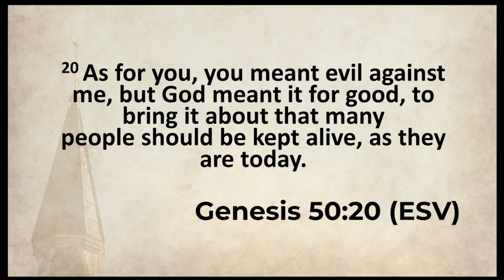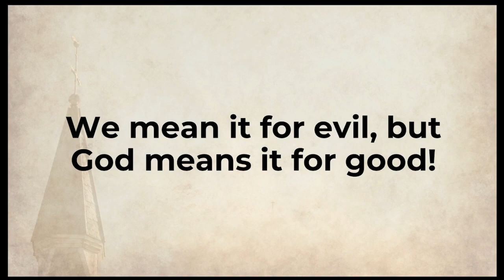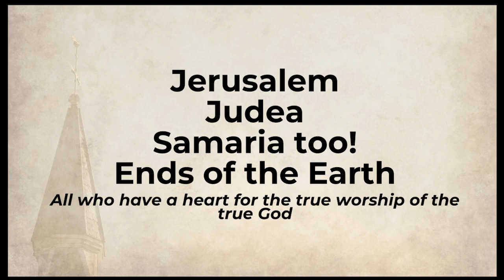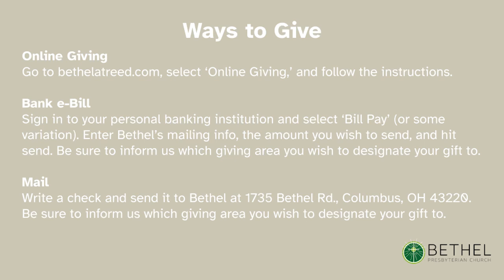1-22-2023 "The Goodness of God: Acts 8:1-8" | Bethel at Reed